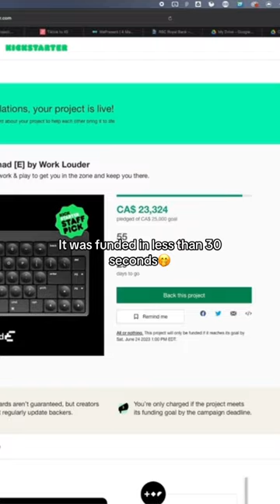The Time To Grab Yours Is Now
Get a $30 discount on our Kickstarter for a limited time only‼️